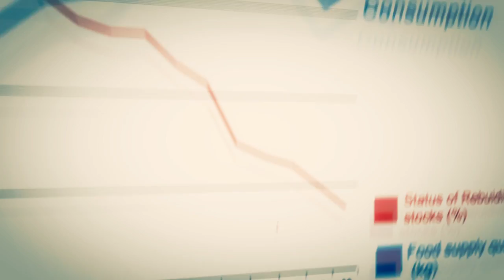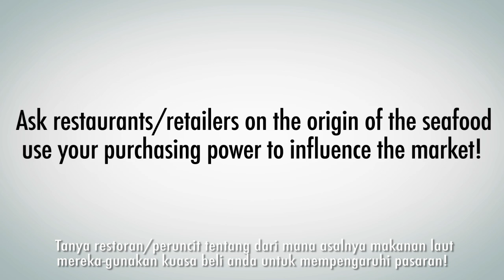Save Our Seafood (S.O.S) - Join the Sustainable Seafood Movement!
Will Malaysians continue to enjoy local seafood in the future?

The average Malaysian consumes about 52 kilograms of seafood per year with an expected increase of its consumption in 2020 to be at 1.68 billion kilograms (FAO, 2013).

Malaysians' appetite for seafood has caused almost 92% decline of its fishery resources from 1971 and 2007. WWF-Malaysia explains how Malaysians can reverse this pattern by making more responsible seafood choices by using the S.O.S guide and calls on every Malaysian to join the Sustainable Seafood Movement today!

to download the guides and for more information.

Special thanks to:
Strangers Connection Media